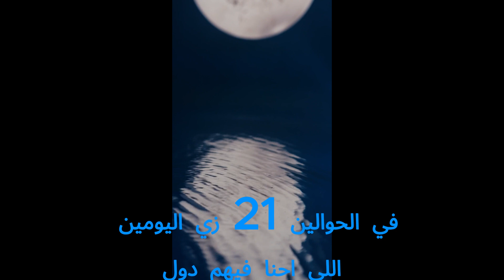يونيو 21 الصيف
يوم 21 يونيو
أول يوم في الصيف و رسميا الأيس كريم و البطيخ
تعالوا نشوف اليوم ده ممكن يفرق معانا في ايه